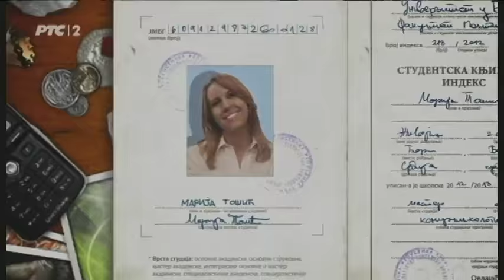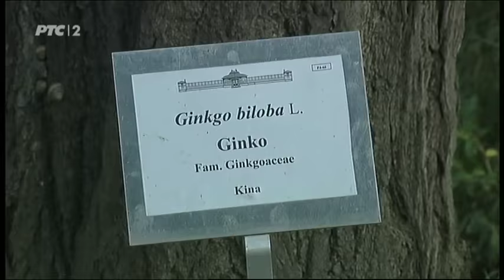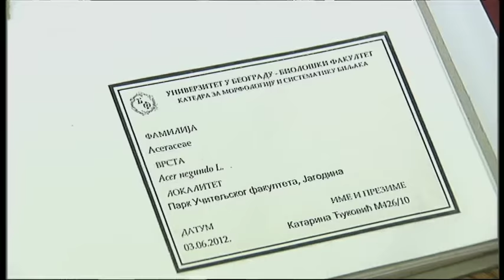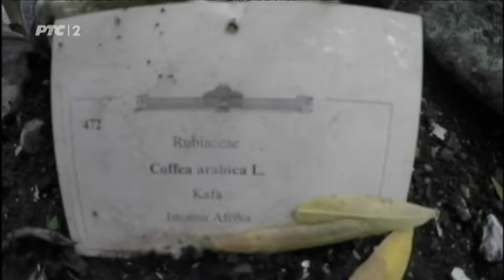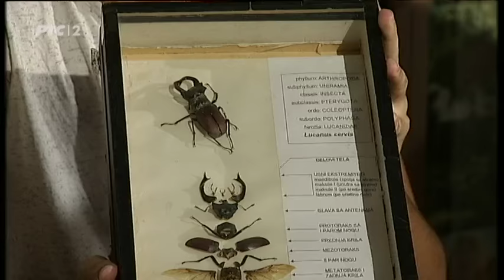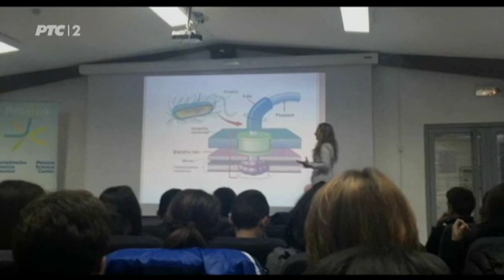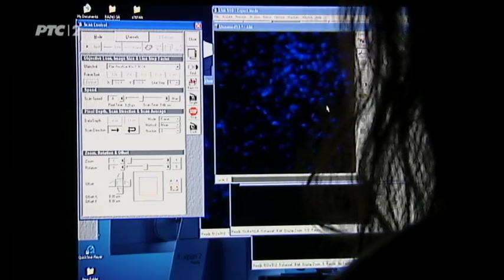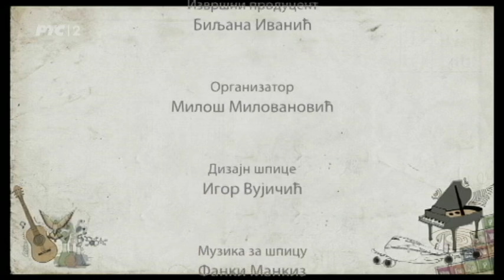Sutra sam ja: Biološki fakultet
Ako ne znate šta ste danas i pitate se šta ćete biti sutra, odgovore možete pronaći u serijalu Sutra sam ja.

U trećoj sezoni emisije razotkrivamo studiranje na fakultetima, sa ciljem da se prikažu potrebna znanja i veštine koja su temelj za buduću profesiju. Ova emisija posvećena je Biološkom fakultetu.

Sutra sam ja rešava nedoumice budućih studenata u vezi sa fakultetom, jer imaju priliku da saznaju nešto više o najvažnijim predmetima, praktičnoj nastavi i mogućnostima koje im fakultet pruža kao i o studentskom životu.

Urednik: Nevena Mladenović Blagojević
Novinar i voditelj: Marija Tošić
Reditelj: Milica Mitrović